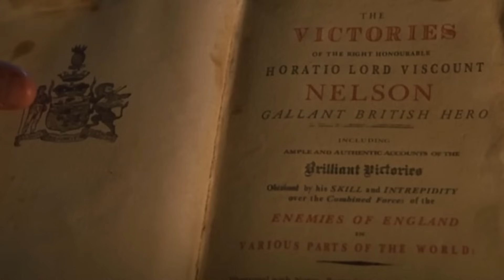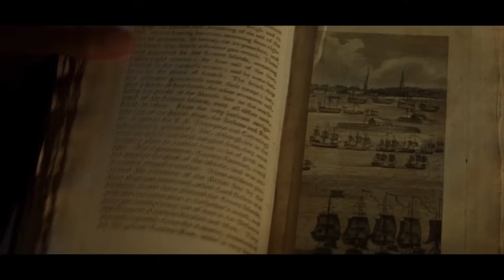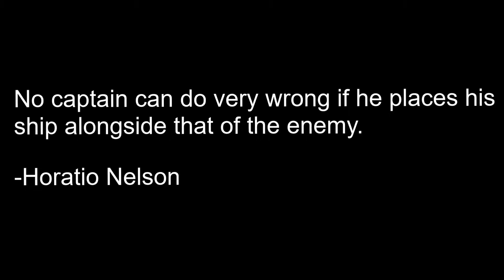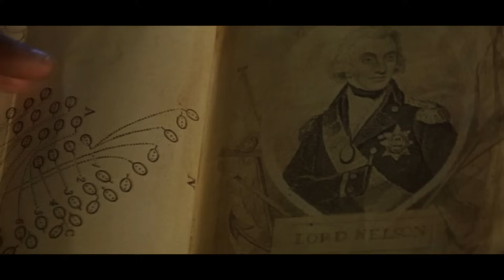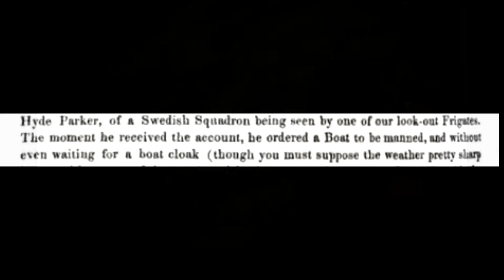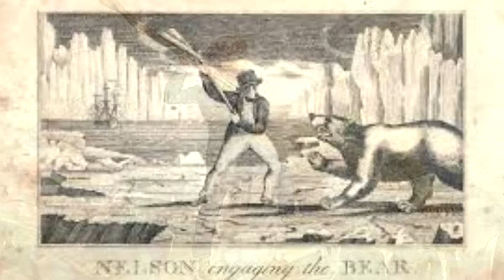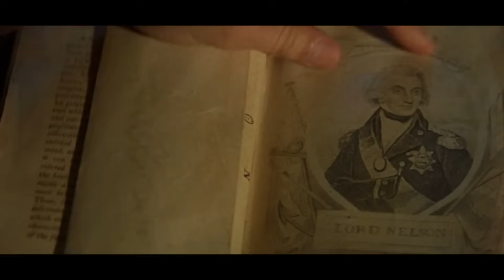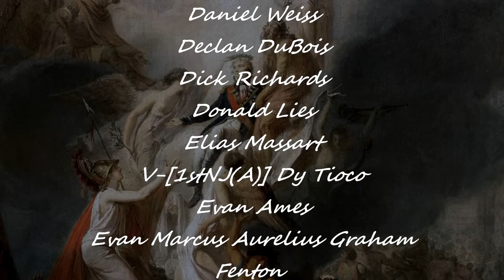Master and Commander, and How We Portray Historical Figures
Install Raid for Free Mobile and PC and get a special starter pack

How do we portray high-profile historical figures on screen?  Do we need to care about portraying such figures accurately?  And is it even possible to do so while keeping a film interesting?  In this video, we discuss these questions through the lens of "Master and Commander," and how they "portray" a man who is perhaps the most heroic of all British historical figures- Admiral Horatio Nelson.